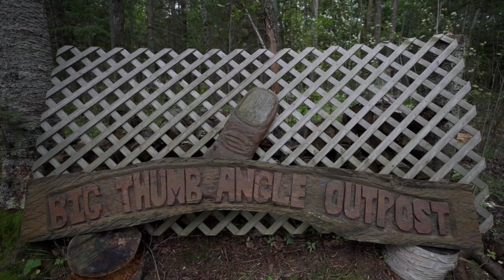God Made A Muskie Fisherman: The Story of Jean-Paul Tessier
Life started out in International Falls, MN where Jean-Paul Tessier's entire life revolved around chasing the dream of being a professional hockey player. Now, the Lake of the Woods Outdoorsman has changed life paths and lives at the Northwest Angle on Lake of the Woods and is striving to become the best muskie angler in the world.